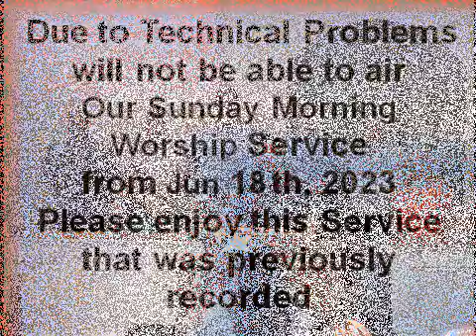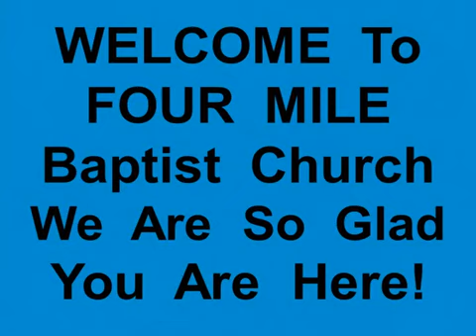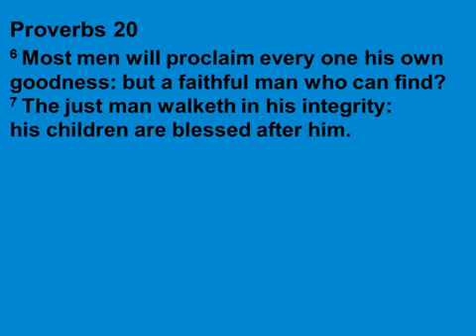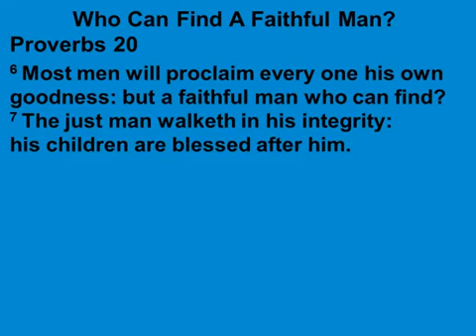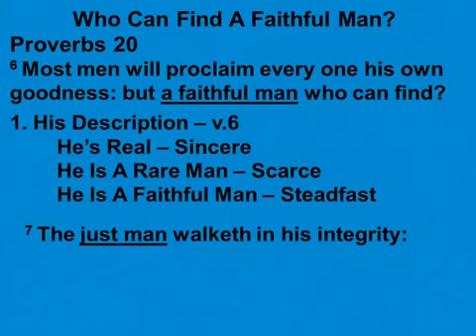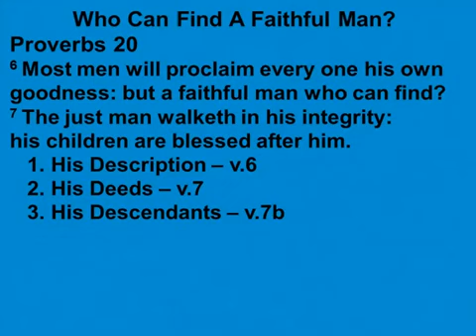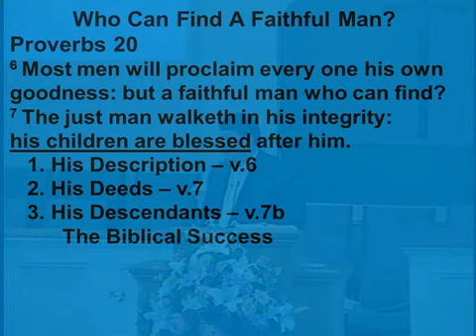Sunday, Jun. 25th, 2023 - 11:00 AM Online Service - Recorded Jun. 19th 2022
(No Recording Sun. Jun. 18th 2023 AM Father’s Day)
Song – Majesty
Choir Song – Everybody Will Be Happy Over There
Choir Song – Redeemed
Choir Song – It’s A Grand and A Glorious Feeling
Father's Day Presentation - Sis, Karen Smith
Daniel Smith = His Mercy Is More
Pro. 20:6-7 Who Can Find A Faithful Man? - Bro Joel A Smith